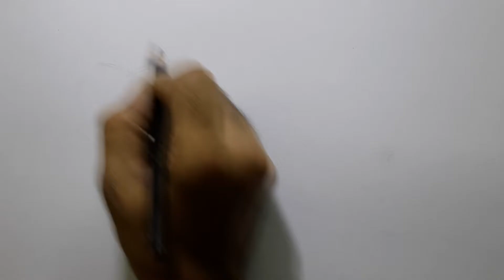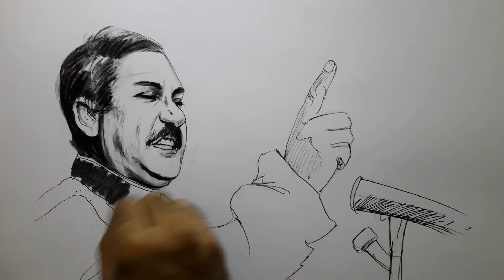আমি চিৎকার করে কাঁদিতে চাহিয়া করিতে পারি না চিৎকার I শিল্পী হায়দার হোসেন,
I draw the  Sheikh Mujibur Rahman's picture

আমি চিৎকার করে কাঁদিতে চাহিয়া করিতে পারি না চিৎকার I শিল্পী হায়দার হোসেন ami chitkar kore kadite chahia korite parini chitkar

my site:

Friends. Please Sear this video